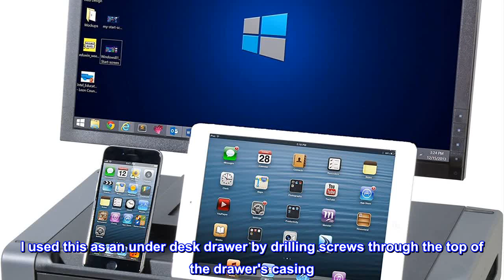Great product - Kantek Monitor Riser with Drawer & Smartphone/Tablet Slot, 19-Inch Wide x 11-Inch D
Great product -  Kantek Monitor Riser with Drawer & Smartphone/Tablet Slot, 19-Inch Wide x 11-Inch Deep x 4-Inch High

Elegant contemporary design; use for monitors, printers, laptops
Front slot accommodates a smartphone or tablet
Versatile drawer with adjustable compartments opens easily; organizes paper, supplies, files, and more
Dimensions: 19 inches wide x 11 inches deep x 4 inches high
Stackable; sturdy and strong; non-skid feet protect desktop
Desk Accessories
Monitor and Printer Stands
Ergonomic Products and Sit to Stand Systems
Monitor Arms
Privacy and Anti-Glare Filters
Monitor Magnifiers
Health Care Dispensers
Computer Cases
Luggage Carts
Elegant glass stands hold monitor, printer, laptop, etc. Ample space to store keyboard, accessories, game console, etc. Tempered glass platform, non-skid feet, simple assembly.
Add a contemporary design to your desktop. Use to hold monitor, printer, desk accessories, etc. Bold combination of Gray MDF Platform and Black Steel Legs. Skid-free pads protect desk surface.
Works as an under desk drawer too
I used this as an under desk drawer by drilling screws through the top of the drawer's casing. It works perfectly. I couldn't use a standard under desk drawer because this desk had hardware across the middle underneath making the need for the drawer to be narrow. The drawer pulls out relatively smoothly. It has rubber feet but the front two fell off. A little glue would fix that but since I'm not using the feet anyway I didn't worry about it. That probably wouldn't happen if you set it on the desk.